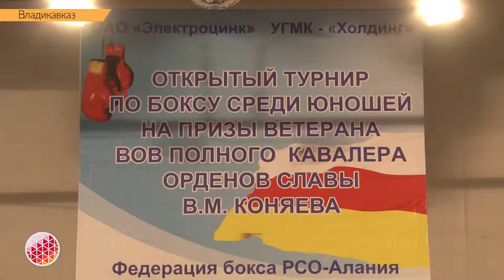Вечерний выпуск. 28 ноября